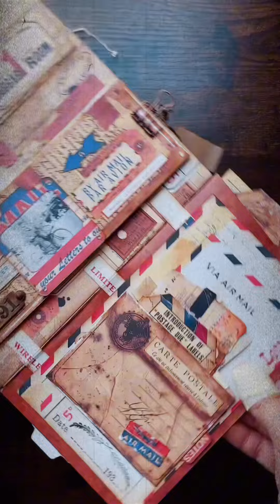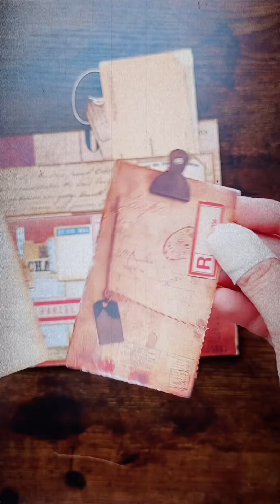Postal Theme Project No. 2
I used the Antique Ephemera Storage Folder in combination with the Dispatch Despatch Kit by Tracy Fox for this, with some other stamps and ephemera I've collected over time.